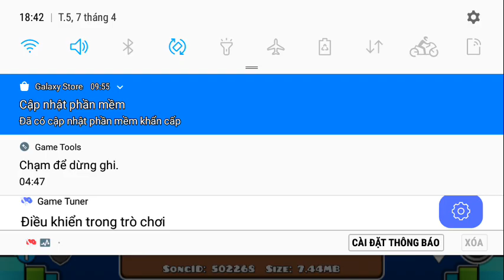(My birthday special)Geometry dash|firework(Medium demon)by:Endevvor(100%complete)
My 600 start and 35th demon,very easy demon lol
🎵Music in video:NIGHTkilla - Classical VIP
❌No re-up my video!
©Copyright by Devill Gaming [DVG]
©Bản Quyền thuộc về Devill Gaming [DVG
Device:Samsung Galaxy j5prime📱
Screen record:Game tools
Edit:Xrecorder
Thumbnail:Picsart